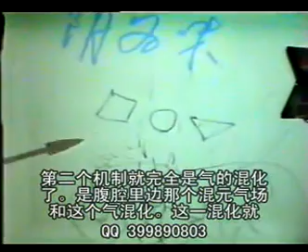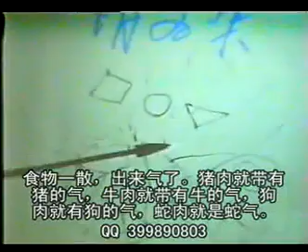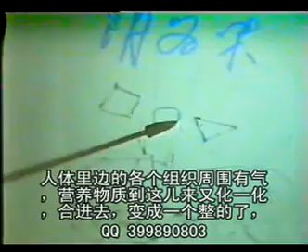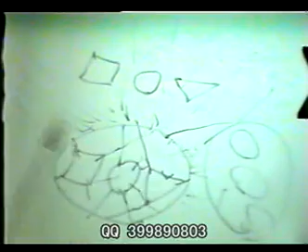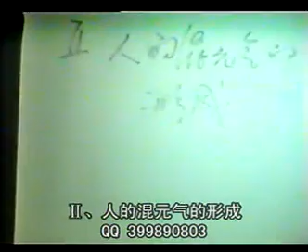053人的混元气的形成